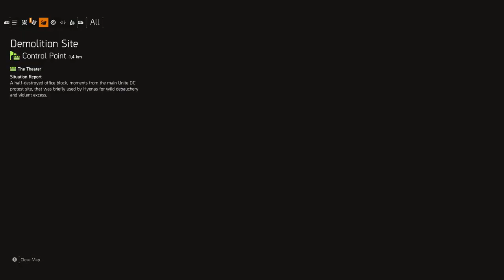THE DIVISION 2 Walkthrough XBOX ONE X Gameplay Part 10 - HENRY HAYES! (Tom Clancy's The Division 2)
Played from a third-person perspective, the game takes place in Washington D.C. 7 months after its predecessor, in which a civil fight between survivors and villainous bands of marauders breaks out. In the game, players can cooperate with each other to complete objectives. The game will also feature raids, which can be completed by up to 8 players.

The Division 2 takes place in Washington D.C. seven months after the events of the Dollar Flu in the wintery New York City that were portrayed in the first game. The epidemic has spread to Washington D.C. as well, accompanied with riots and breakdown of social order and structure, which is exacerbated by an ongoing heatwave. A civil fight has broken out in the area between the survivors and murderous bandits and factions that are attempting to take control.

Militant factions like the True Sons have established a strangle hold over the civil fight capital, led by former Joint Task Force member Antwon Ridgeway. To curb the ongoing chaos and to re-establish order, Directive 51 is enacted in Washington D.C., following which Division agents are sent to the capital, tasked with working alongside the civilian militia to overcome the enemy factions and recapture the capital.